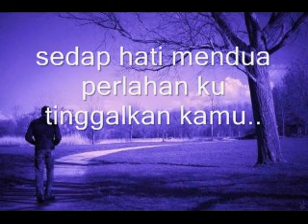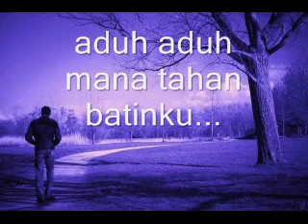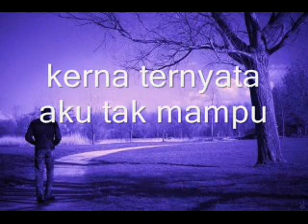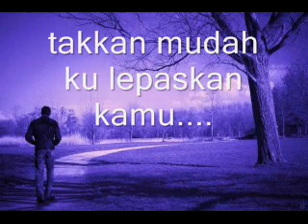sesal mendua (lirik) - Klangit